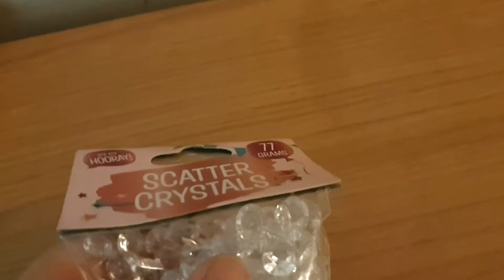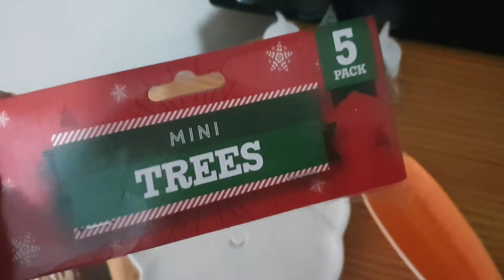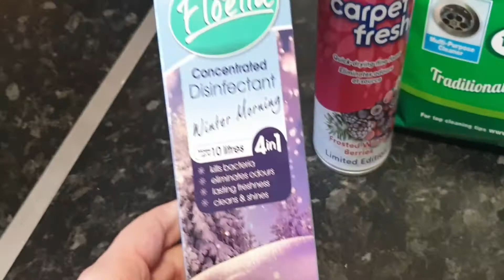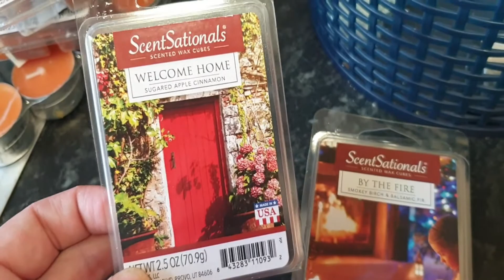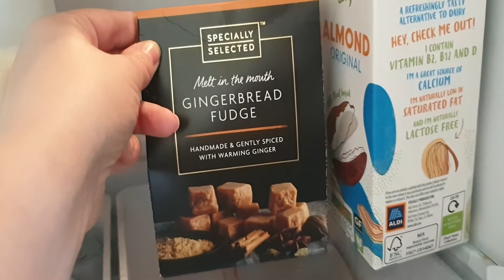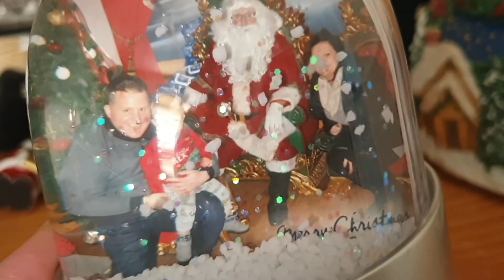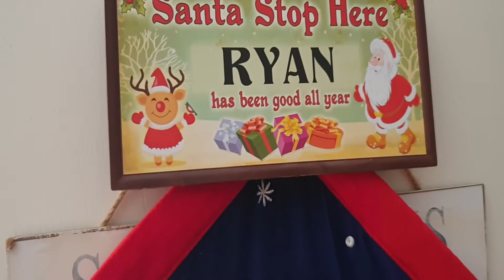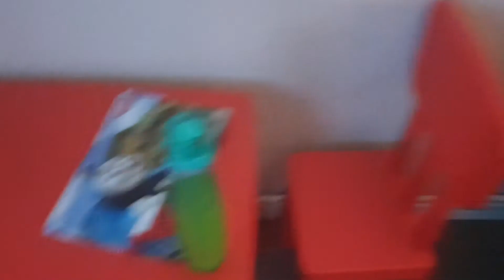Christmas tour/ Haul Aldi,Asda,Poundstretcher,Poundland & Savers.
comment 💬 your video ideas,
lastly ring that bell🛎 to be notified every upload!
Mwahhh😘

Instagram and TikTok: @kimsprettypetals

Created using Wondershare Filmora 9
Video Maker phone app
All music is included in my software also from YouTube library

Graphics from Filmora 9

Sony ZV-1 Compact Vlogging Camera

intro & outdo music: musictwin musicom-HipHop

jingle punks-Deck the halls

jingle bell rock (trapremix)

couple N-stary night

BAckground Hero-Here comes santaclus (trap remix)

* means proper link # means something similar

poundstretcher;
cookie cutters:*

unable to find candy canes.

saver:
glade refills:

aldi:
candle:#

asda:
tealights: *